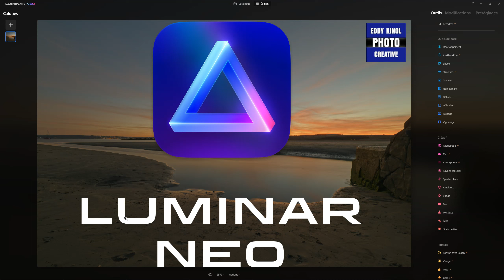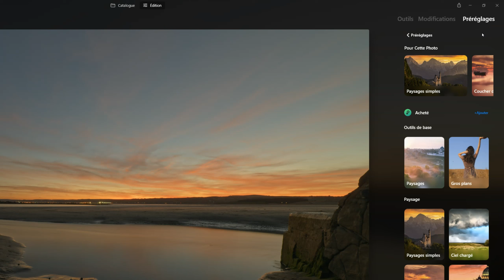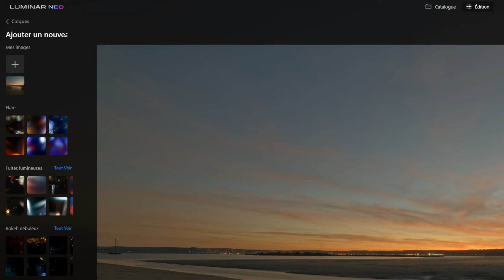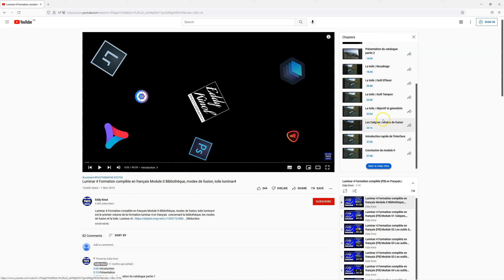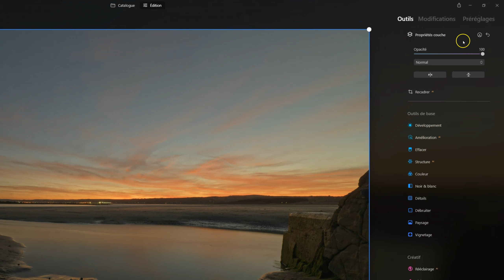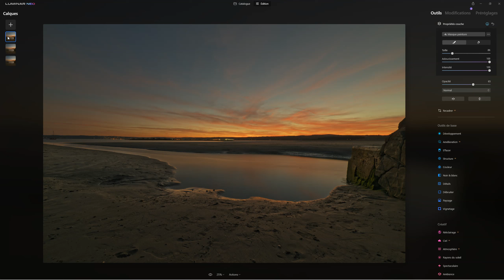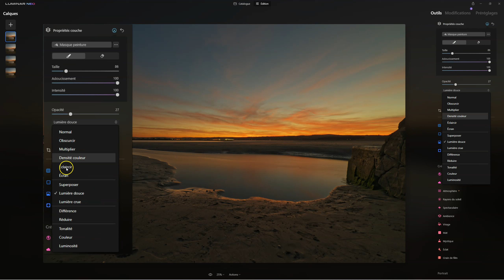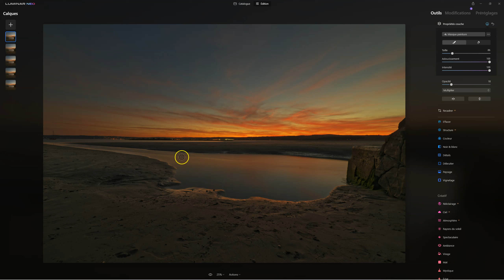Formation en Français Luminar Neo [1.0.1] Calques MODES DE FUSION Préréglages | Tutoriels Eddy Kinol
(dont  une offre avec Luminar X)
Formation en Français Luminar Neo [1.0.1] Calques MODES DE FUSION Préréglages | Tutoriels Eddy Kinol est le troisième chapitre de ma formation sur Luminar Neo

Achetez ou essayez Exposure x7 réduction supplémentaire avec le code eddykinol (valable sur les mises à jour)

Chapitres :

0:00 Explication technique
2:50 Rappel de la mécanique de Luminar Neo
3:35 Adaptation et solution des calques
5:49 De l'utilisation du Tiff
6:50 Du Raw vers le tiff
7:16 Insertion d'image dans le calque
7:59 Ajout d'un préréglage sur calque
8:24 Opacité du calque
9:17 Infiltrer un mode de fusion
13:13 Ajout d'une 2ème couche image
13:35 Masquage local et ajustements locaux
14:18 Travailler sur le premier plan
14:25 Ajout de la Structure AI
14:34 Rééclairage AI
14:50 Masquage local premier plan
17:08 Ajout d'une 3ème couche
17:30 Supercontraste
17:38 Harmonie des couleurs
17:57 Eclat
18:23 Opacité de la couche
18:54 Modes de fusion
20:57 Ajout d'une 4ème couche
21:02 Ajout d'un préréglage
21:53 Mode multiplier
22:17 Travail local sur nuages
23:21 Travail local sur la flaque
23:36 Mot de la fin